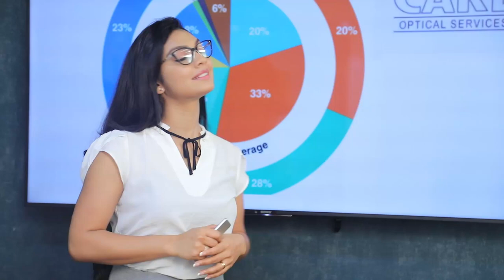MCC අත්සන් කලානම් ඇමරිකානුවෝ අපිට වැඩේ දෙනවා | Breaking.lk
MCC අත්සන් කලානම් ඇමරිකානුවෝ අපිට වැඩේ දෙනවා